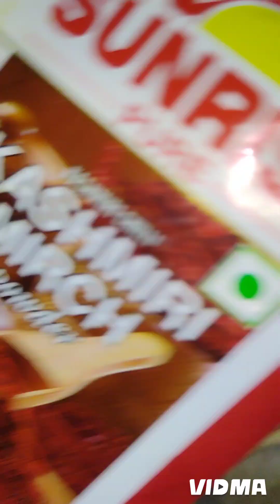ইঁচড় দিয়ে দেশিমুরগির ঝোল রান্না দিয়ে নতুন ফোনে প্রথম নিলাম/শিহু আর তার পাপা বাড়ির সব কাজ করে দিচ্ছে